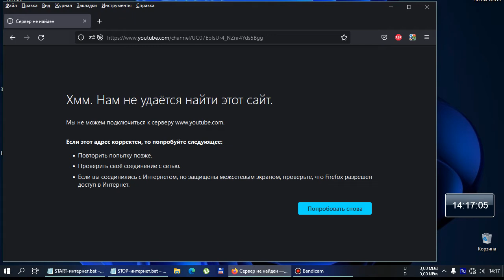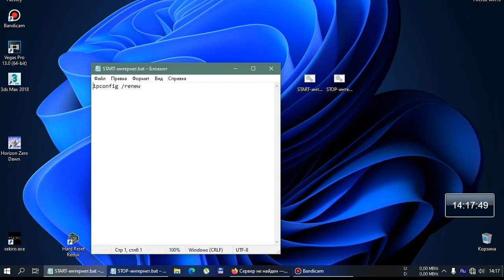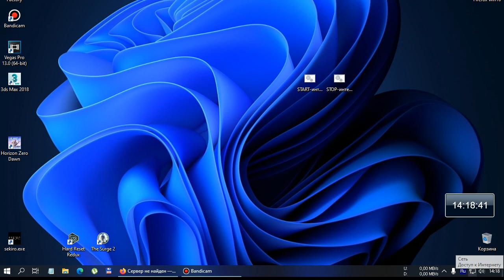быстро включить/выключить интернет win7/10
быстро включить/выключить интернет
быстрый старт/стоп интернета

Quickly Enable/Disable Internet
win7/10

команда  старт :  ipconfig /renew
команда стоп :  ipconfig /release